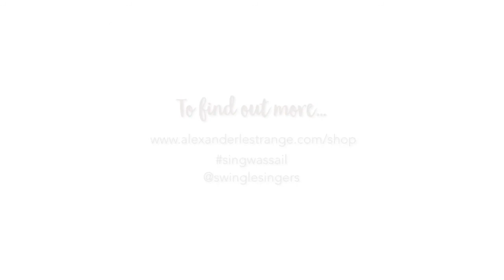Advent Calendar Dec 1st: Love came down at Christmas (excerpt)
"Love came down at Christmas" (excerpt)
Words by Christina Rossetti; Music by Alexander L'Estrange
Recorded by The Swingles
Artwork by children from Kettering Buccleuch Academy; Animation by Al Forbes
From the CD "Wassail! Carols of Comfort and Joy", available to buy or download and iTunes
Sheet music published by Faber Music, available to buy or download from http://